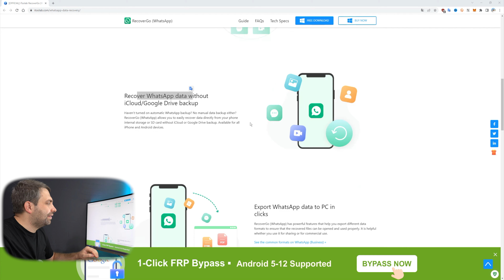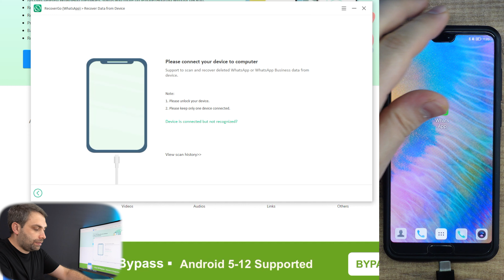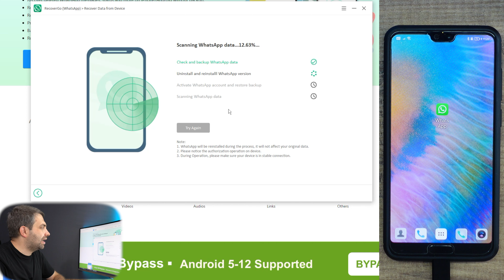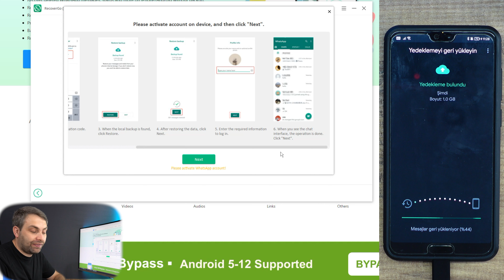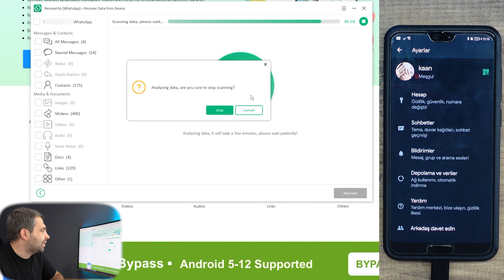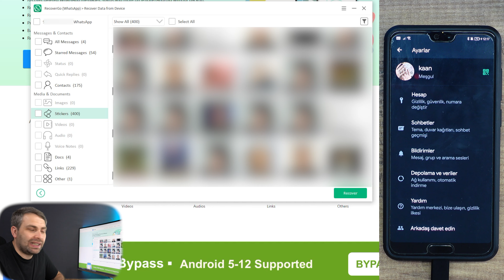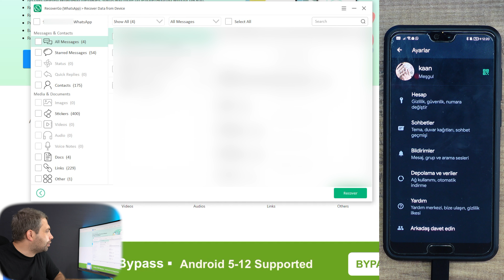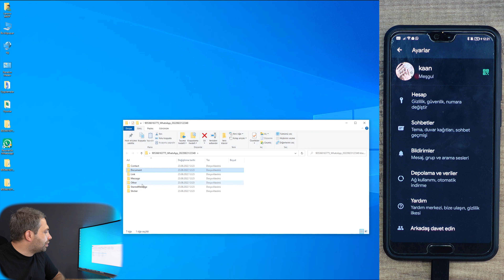Android ve IOS/iPhone Cihazlarda Whatsapp Sohbetlerinizi ve Dosyalarınızı Kurtartın...2022 / Rootsuz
Hem iPhone hem de Android için en iyi WhatsApp veri kurtarma yazılımı olan RecoverGo(WhatsApp), mesajlar, kişiler, fotoğraflar, videolar, çıkartmalar vb. dahil olmak üzere neredeyse tüm WhatsApp ve WhatsApp Business dosyalarını Yedekleme olmadan kurtarabilir.

Selam Arkadaşlar Whatsappta önemli bir konuşmanız vardı ama yanlışlıkla silindi veya önemli bir belge,resim,video,ses gibi dosya vardı whatsapptan sildiniz ama şimdi ona ulaşmak istiyorsunuz. Çözüm bu videoda bugün sizlerle whatsapp verilerimizi root kullanmadan geri getireceğiz. İşlemleri adım adım gösterdim. Kolaylıkla yapacaksınız. Umarım video sizlere yardımcı olur. İyi seyirler